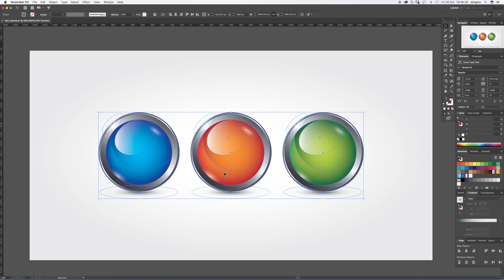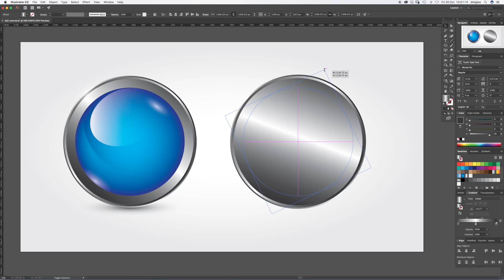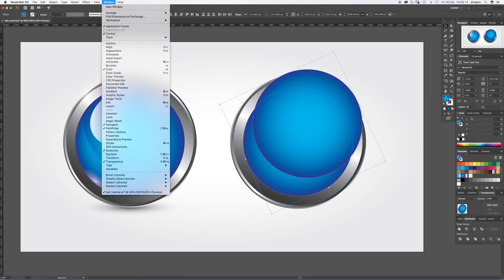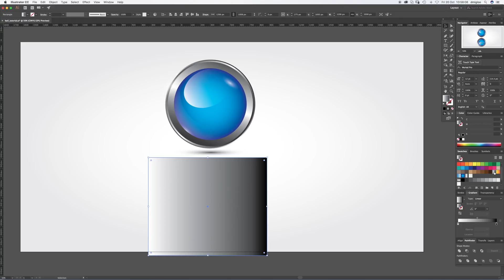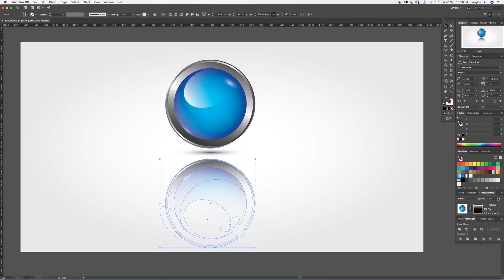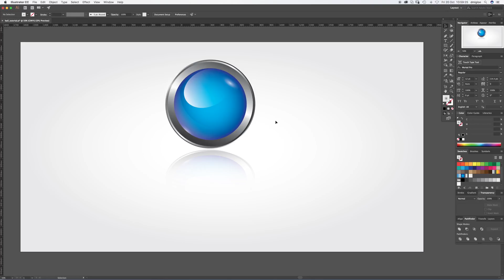Illustrator Tutorial Glass Button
This tutorial is about creating glass buttons, shiny buttons, shiny balls if you like... in Adobe Illustrator CC 2018. 3D button design in Illustrator CC 2018. Shiny button design.

I’ve been a Graphic Designer for over 17 years so I’ll be teaching you all the Illustrator shortcuts to make your design workflow as streamlined as possible.